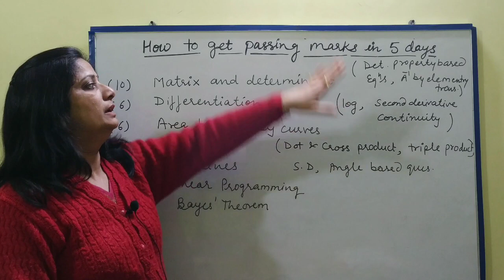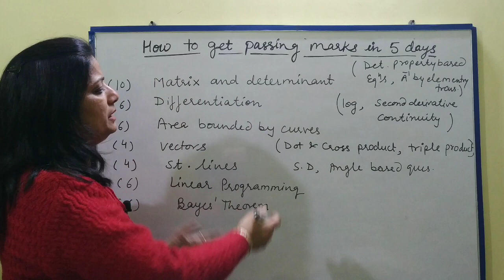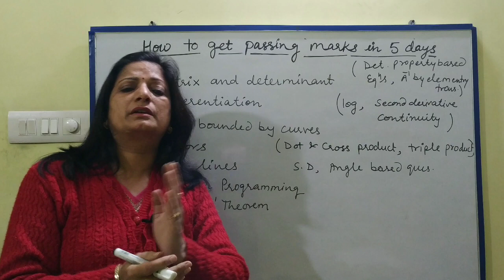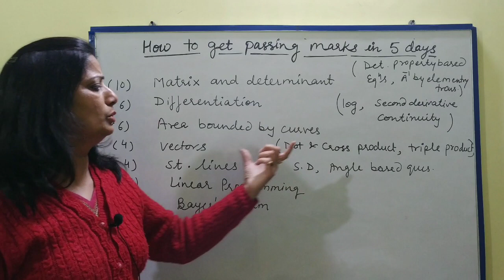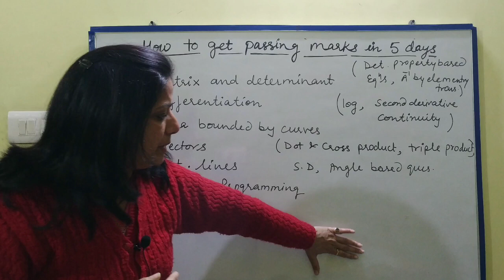Class 12 maths cbse board, class 12 Maths isc board, how to get passing marks in 5 days